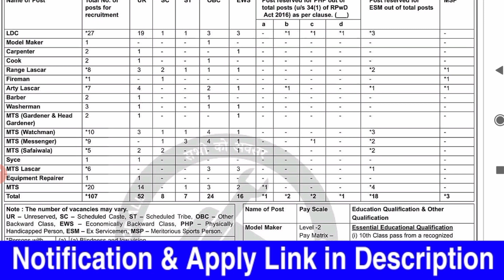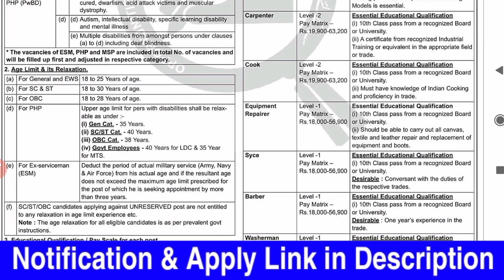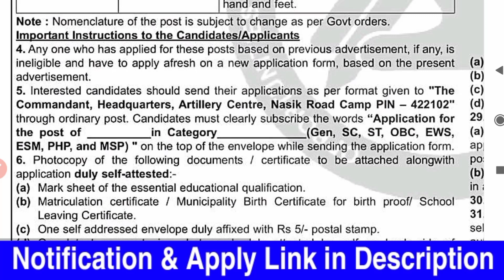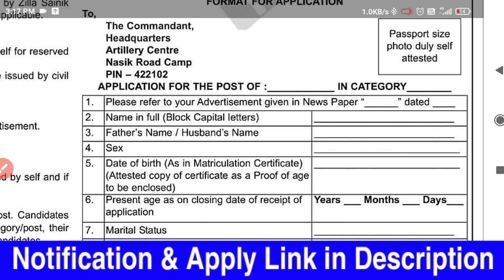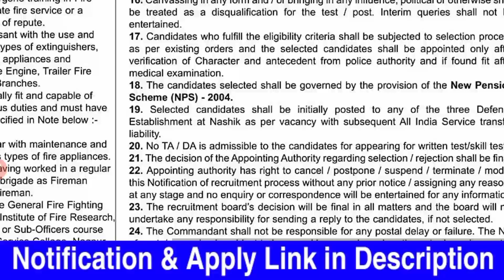పరీక్ష ఫీజు లేదు భారీగా గ్రూప్-సి ఉద్యోగాలు | Artillery Centre Job requirement in Telugu Latest Jobs